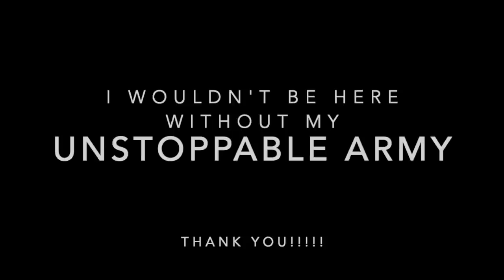BUYING LAND IN FLORIDA! | My own homestead